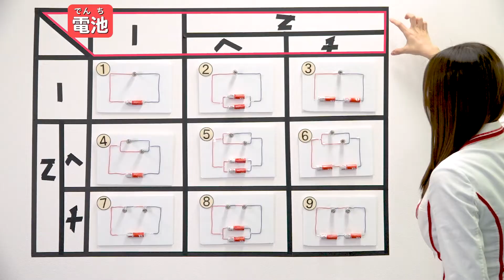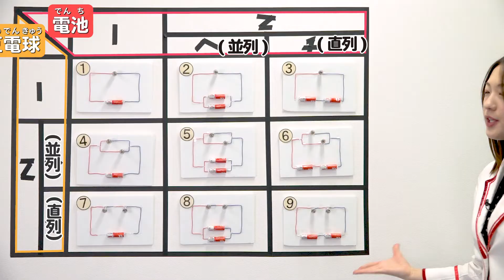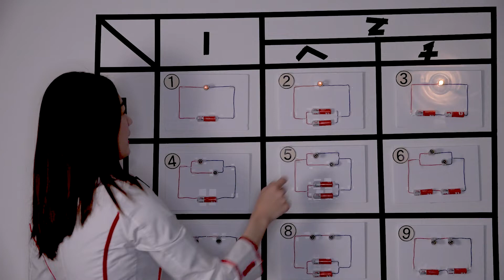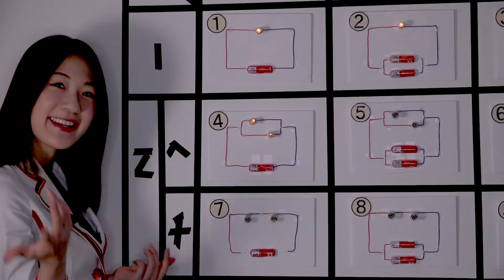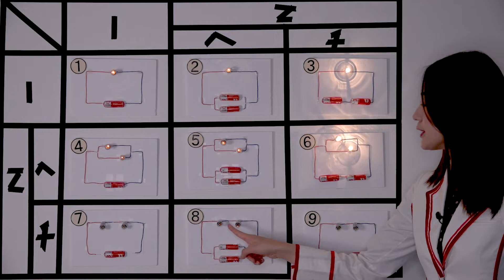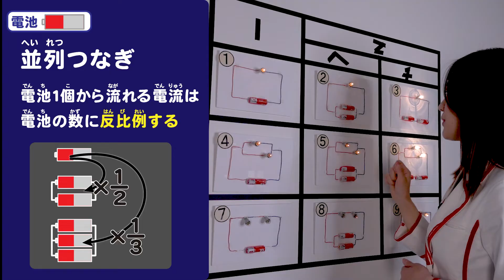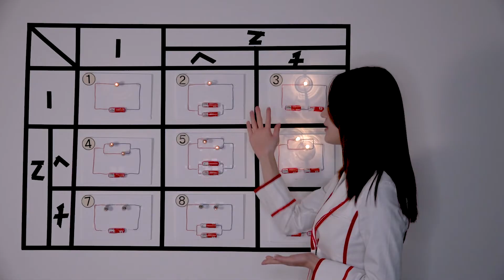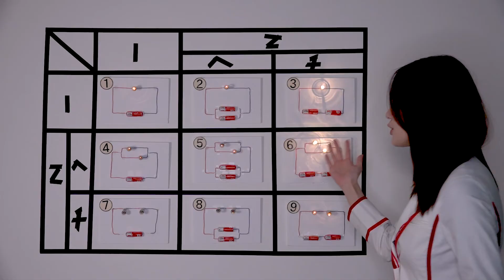明るいのは？長く光るのは？💡直列並列徹底比較！！【中学受験対応】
直列回路、並列回路で豆電球をつなぐと、明るさが違う？！こうなったら全部ためして比較してみよう♪ちょっとややこしい内容も、実際に実験をしてみたら一目瞭然✨

‹補足説明›
電流を決定するのが抵抗（豆電球）と電圧（電池）の関係になります。
電池1個の時を基準として、豆電球にどれくらいの電流が流れるかを考えます。
その後電池のつなぎ方で、電流を分けるのか、かけるのかをします。

⑤は②④を合わせた考え方です。
豆電球について電池が１この場合、豆電球が並列なので電流が1ずつ流れて全体では2流れる。
電池が並列なので、電池１個の時と変わらないから全体として電流は２必要になる。
したがって、それぞれの電池が1ずつ出して全体電流が２になる。

⑥は③④を合わせた考え方です。
電池が直列なので、流せる電流が電池1個の時の2倍になる。
したがって、全体の電流が４になる。

⑧は②⑦を合わせた考え方です。
豆電球について電池が１この場合、電球が直列なので全体電流が1/2流れる
電池が並列なので、電池１個の時と変わらないから全体として電流は1/2必要になる。
したがって、それぞれの電池が1/4ずつ出して全体電流を1/2になる。

⑨は③⑦を合わせた考え方です。
したがって、全体の電流が1になる。

中学校で学習する「オームの法則」を使うと、もっと理解がしやすいと思います。
こちらではあえて、「オームの法則」を使わずに実験を元にご説明しました。
蛇足ですが、、、
中学受験用に数値を簡略化して考えていますが、
こちらも厳密にいえば、理論値なので違うんです。
電池を直列につないでも電流は2倍流れません。
豆電球が強く光った分、豆電球の抵抗値も大きくなります。
そのため実際は1.5倍（?）くらいにしか流れないようです。
気になった方はぜひ、調べたり実験したり、さらに深めてみてくださいね✨
〔電気 : 小学校4年・中学校2年+中学受験 理科 学習範囲〕

0:00 オープニング
0:43 図の説明！
2:43 光らせてみよう！
6:32 結果の説明！
8:08 どれくらい光り続ける？
9:21 まとめ！